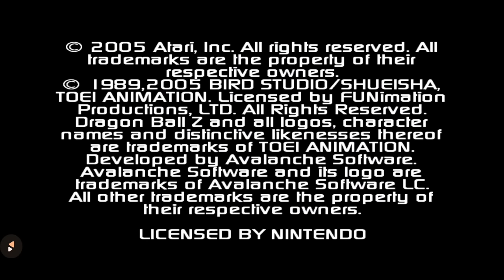Dragon Ball Z Tha Saiyan Saga Part 1 (4K 60FPS)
Dragon Ball  Z Saga Game Playing Dolphin Emulator. Tha Saiyan Saga Part 1 (4K 60FPS)